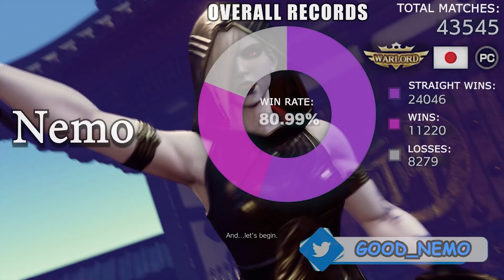ストリートファイター５💥ネモ 「ファルケ」対 キチパ 「アレックス」｜Nemo「Falke」vs Kichipa「Alex」💥Street Fighter V 💥🤜FGC🤛